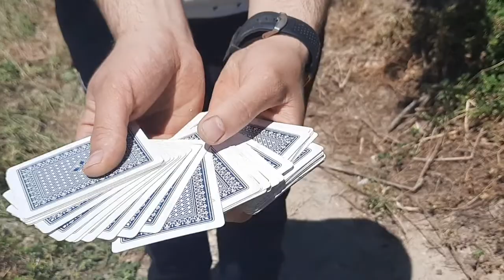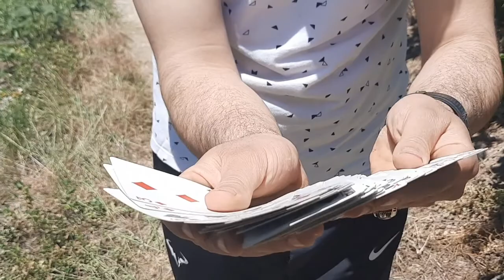خريجة مع العائلة الى الطبيعة داز نهار رائع اكثشفوا معيا واحد الموهبة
خريجة مع العائلة

طبيعي,منظار طبيعية,مناضر طبيعية,رحالة,الرحلة